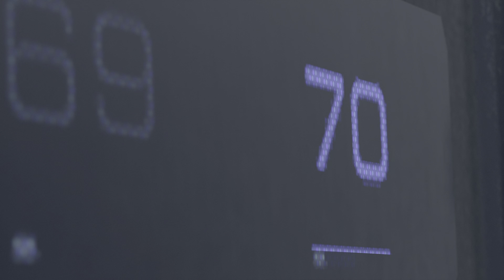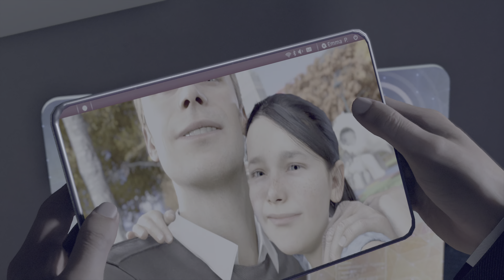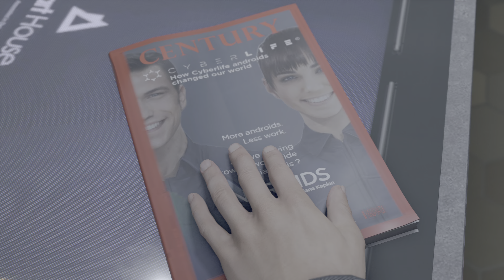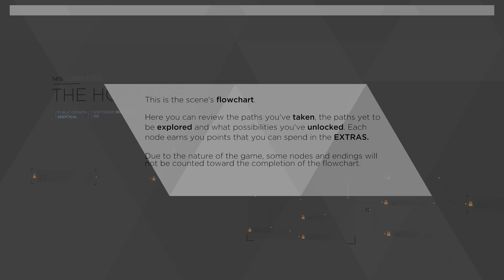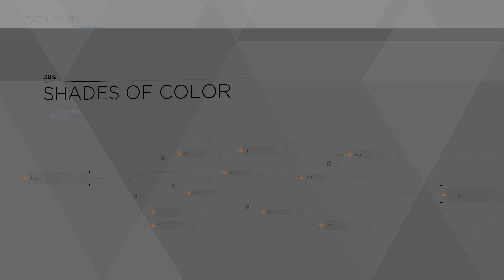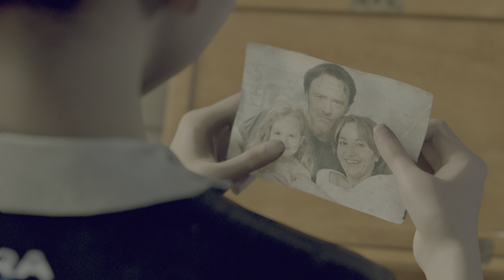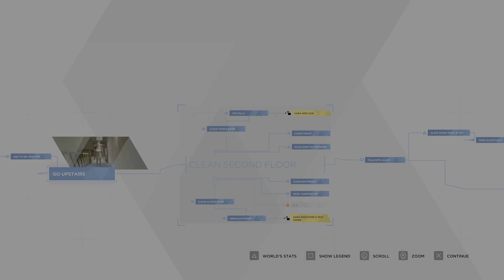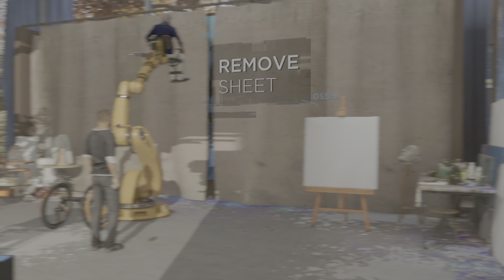Detroit: Become Human part 1 *THE FUTURE*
I hope you enjoy this beautiful day and enjoy this gameplay of Detroit become human part 1